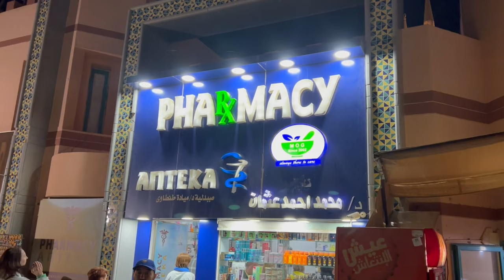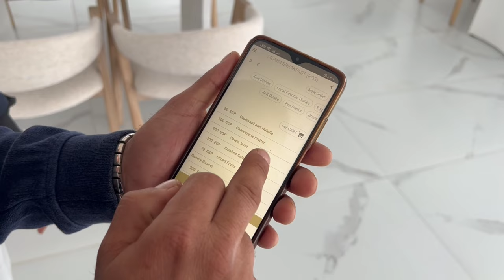Шарм-Эль-Шейх. Египет. Погода. Еда. Рифы. Ветра. С детьми. Сервис. Цены. Советы от Павла Георгиева.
Шарм-Эль-Шейх. Погода. Еда. Рифы. Ветра. С детьми. Сервис. Цены. Советы.

Кому подойдет Шарм-Эль-Шейх, а кому нет.  Расскажу о погоде, еде, сервисе, дам ценные советы и рекомендации по отдыху с детьми. В конце видео я поделюсь интересным лайфхаком о котором вы даже не думали.

В этом видео:
О чем будет видео 0:05
Обо мне 0:36
Погода в Египте. Ветра в Египте  1:01
Погода в откройте тел 0:05
О бухтах и рифах в Шарм-Эль-Шейх 4:19
Куда сходить и что привезти из Египта 9:49
О еде 13:39
О сервисе 21:11
С детьми в Египет. Ценные советы. 26:49
Лайфхак по отдыху в Египте 32:52
Главное предупреждение для самостоятельных туристов 35:17
Цены на туры и отели в Египет 38:13
Про Шаркс Бэй совсем забыл сказать((. Был там. Там точно классный риф. Ветер не сильны, но есть. В личных диалогах всегда все обсуждаем, перед тем как выбрать тур.
Резюме 44:51

🇱🇰❗️На прямом без посадочном рейсе до Шарм-эль-Шейх виза для граждан РФ не требуется. Вы получаете бесплатный «Синайский штамп», дающий право пребывания на территории Синайского полуострова не более 14 дней. Если виза нужна, то можно приобрести в аэропорту Шарм-эль-Шейха.